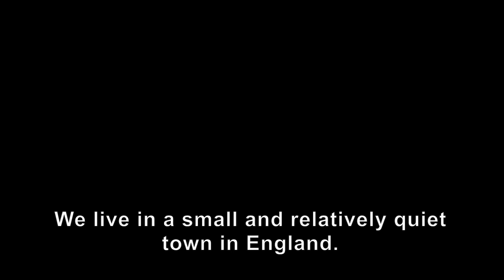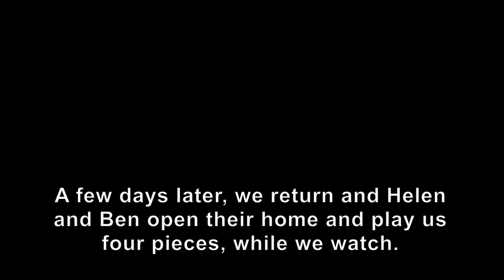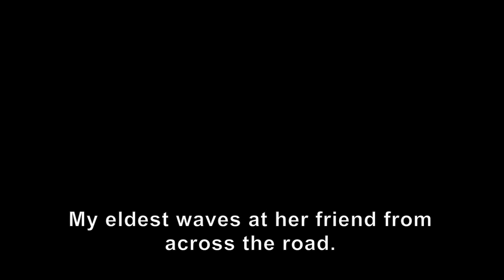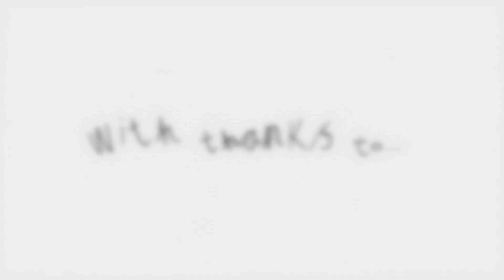Wanja Kimani - Butterfly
A new film inspired by the everyday pleasures of a daily family walk.

The short film documents a daily family walk from the perspective of two children. What can we learn from listening to our natural world, which seems to be revelling in our absence? How can the small, but magnified details of our personal journeys alter how we connect and engage when ‘normality’ resumes?

We'd love you to tell us what you think - can you spend five minutes filling in our survey This helps shape the future of what we offer.

The film is 8 minutes long.

It is subtitled and audio described.

Part of Scarborough Museums Trust's New Digital Commissions - find out more